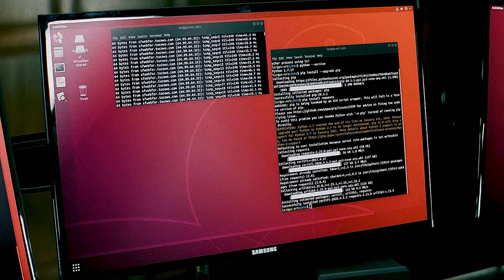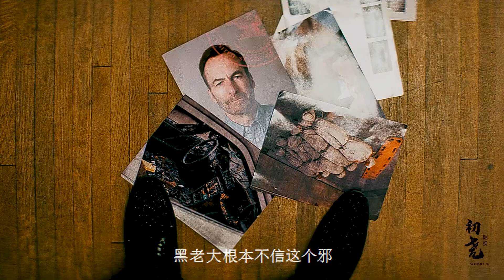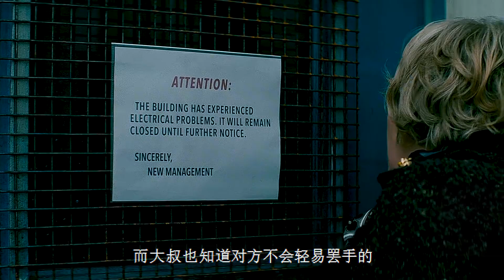千萬不要惹惱老實人越是平凡的《小人物》越有可能爆發的無法收拾